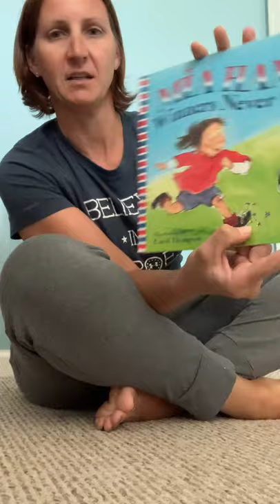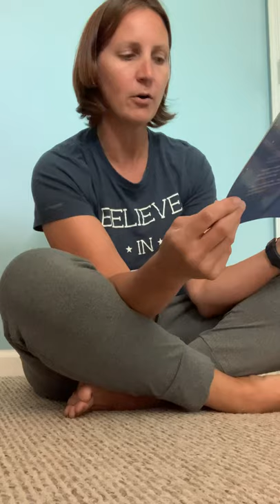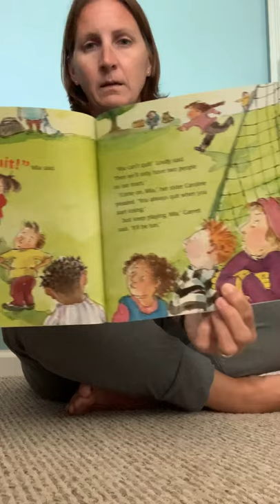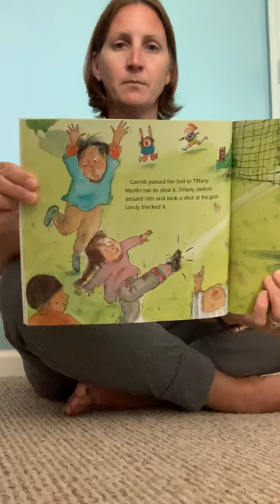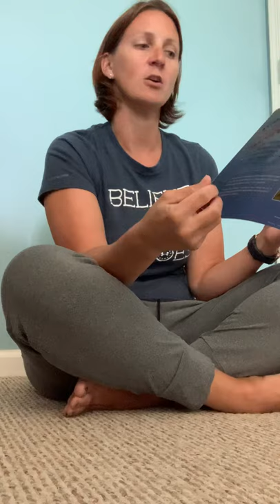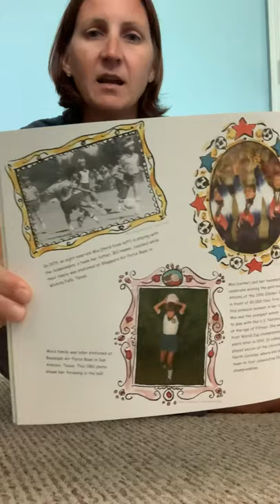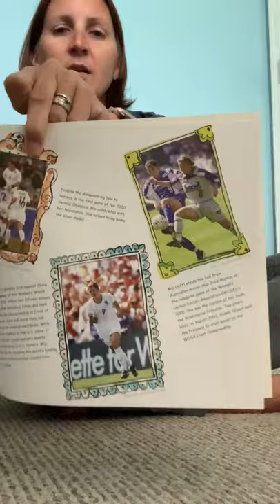Mia Hamm- Winners Never Quit